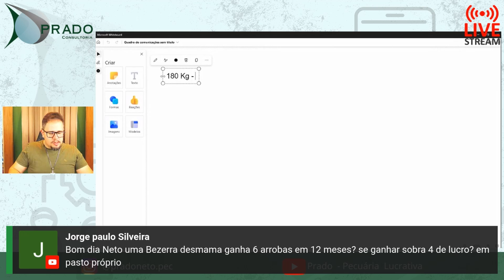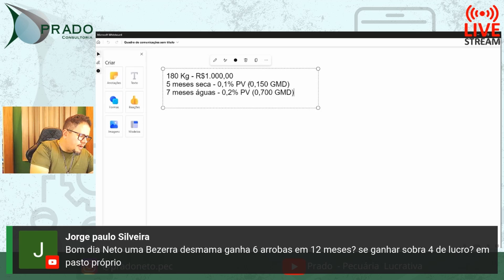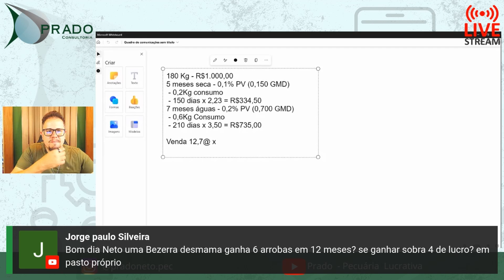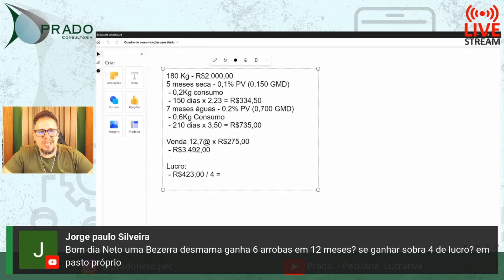Engordando BEZERRA 6@ em 12 meses: olha a lucratividade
♦️Se você precisa de matéria prima para sua propriedade, faça uma cotação sem compromisso conosco através desta página

Oferecemos: Caroço de algodão, Torta de Algodão, Farelo de Algodão, Capulho de Algodão, Briquete de Algodão, Milho, Quirela de Milho, DDG, Milheto, Sorgo, Farelo de Soja, Casquinha de Soja Peletizada e Sal branco. ♦️ ENTRE PARA A EPL AUMENTE O LUCRO POR @ PRODUZIDA:

Neste vídeo você vai entender como engordar BEZERRA 6@ em 12 meses: conferindo a lucratividade total desse projeto.

A lucratividade desse sistema vai depender muito das decisões que serão tomadas pelo produtor, até porque não existe uma lucratividade fechada tendo em vista que os casos costumam variar e muito, dependendo do mercado do boi, ciclo pecuário e muitas outras variáveis.

Para este caso vamos levar em conta que a bezerra está com 180kg e foi comprada a R$1.000,00.
5 meses de seca comendo proteinado 0,1% do PV (0,150 GMD)
7 meses de águas comendo proteinado 0,2% do PV (0,700 GMD)

Dentro de um caso como este, é possível levá-la até 12,7@ e vendê-la a R$250,00.

Siga a PRADO - PECUÁRIA LUCRATIVA em todas as redes